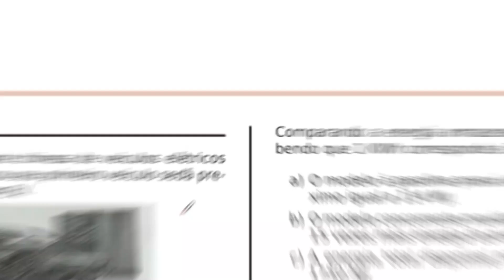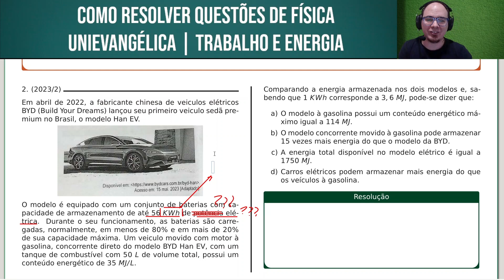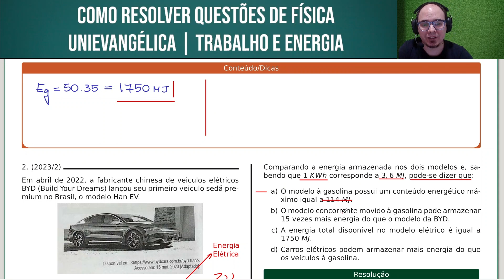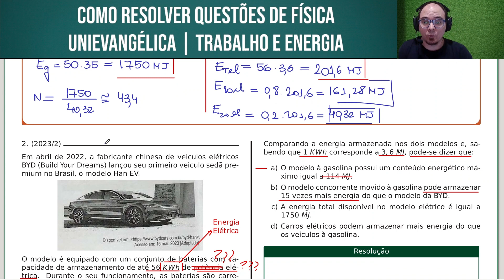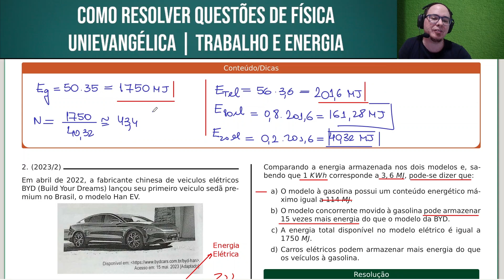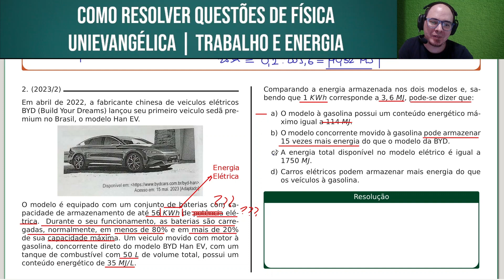UNIEVANGÉLICA 2023/2 | FÍSICA | QUESTÃO 073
Em abril de 2022, a fabricante chinesa de veiculos elétricos BYD (Build Your Dreams) lançou seu primeiro veiculo sedã premium no Brasil, o modelo Han EV.

O modelo é equipado com um conjunto de baterias com capacidade de armazenamento de até 56 KWh de potência elétrica. Durante o seu funcionamento, as baterias são carregadas, normalmente, em menos de 80% e em mais de 20% de sua capacidade máxima. Um veiculo movido com motor à gasolina, concorrente direto do modelo BYD Han EV, com um tanque de combustível com 50 L de volume total, possui um conteúdo energético de 35 MJ/L.

Comparando a energia armazenada nos dois modelos e, sabendo que 1 KWh corresponde a 3, 6 MJ, pode-se dizer que:

Bons estudos!